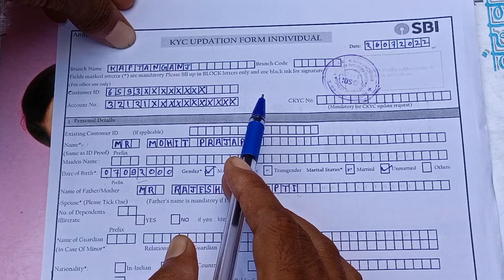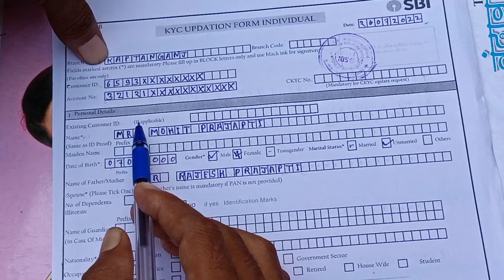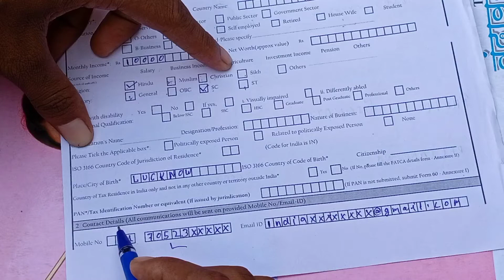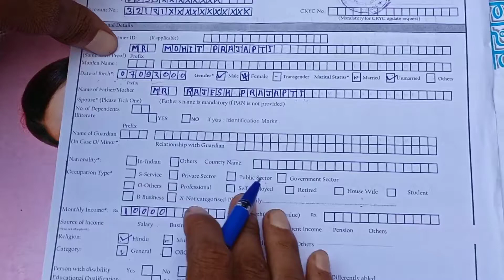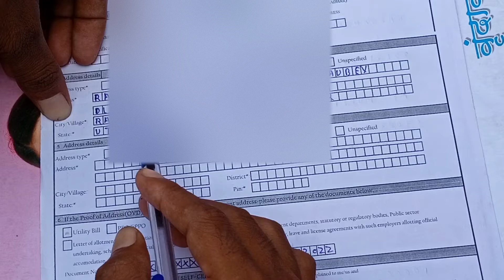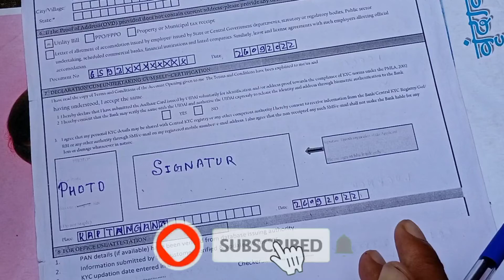भारतीय स्टेट बैंक का KYC Form कैसे भरते हैं | how to fill up SBI KYC form 2022 | SBI KYC Updation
Guddu Vaji me swagat hai.

  Es video me maine aapko btaya hai ki SBI ka KYC form Kaise bhar sakte hain